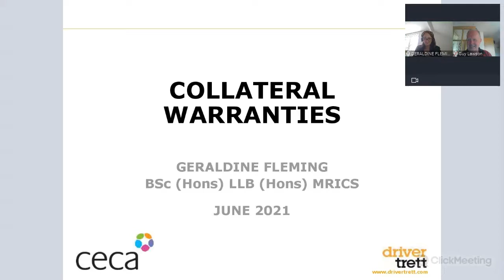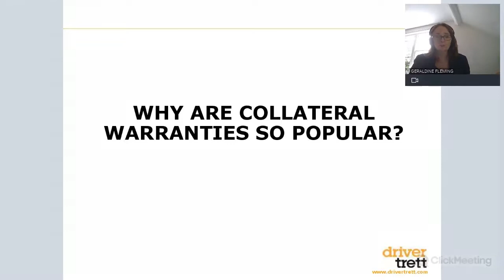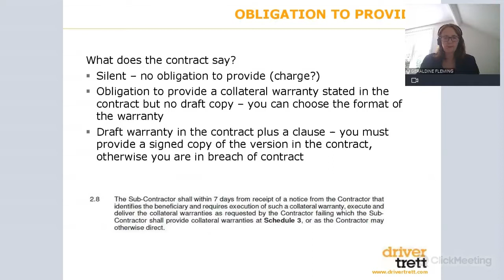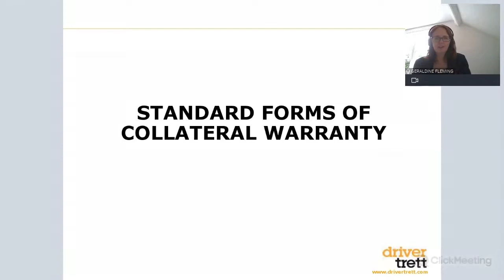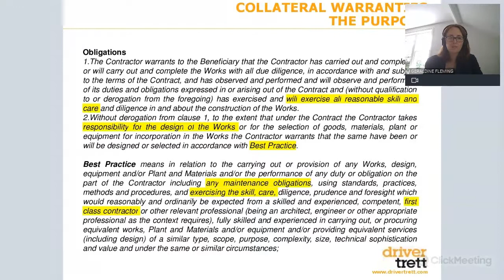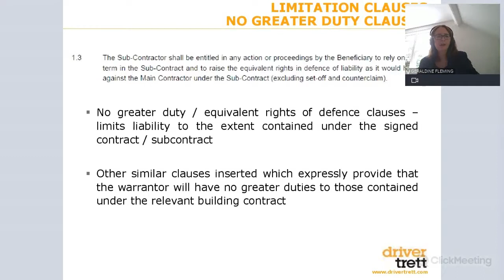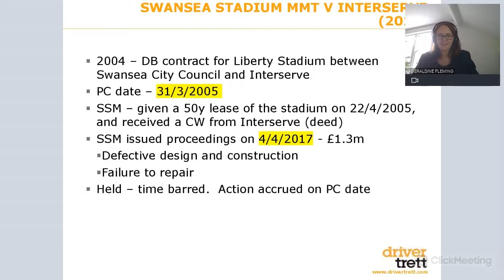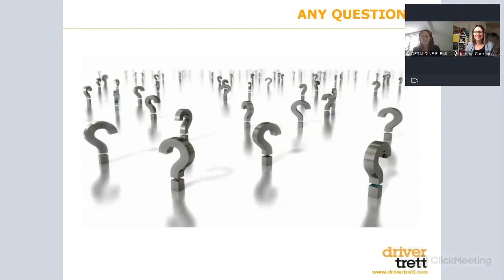Collateral Warranties - 13th July 2021